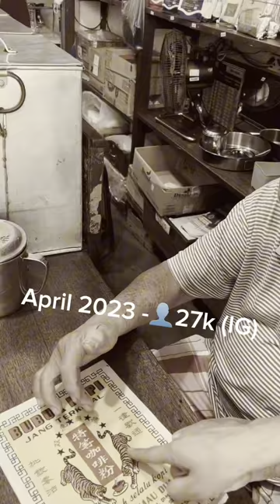April 2023 kemaren kami melihat salah satu kelemahan kami yang terbesar adalah di media sosial.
Followers yang masih kecil, dan engagements cuma sedikit. Akibatnya, budget iklan menjadi besar.

Kami membuat TARGET untuk mendapatkan followers 50k di akhir tahun 2023.

Ternyata dengan teman-teman semua, followers kami mencapai 100k pada 9 September 2023. 😱

Awi Coffee bisa kalian dapatkan di:
Online :
🛍 Shopee :

1. Kami punya banyak PENGALAMAN. AWI COFFEE adalah perusahaan roastery kopi yang sudah berdiri sejak 1945. Bisa bertahan dan berkembang lebih dari 70 tahun adalah perusahaan yang mempunyai integritas tinggi. Kami yakin akan terus tumbuh, dan bisa menjadi partner terbaik cafe anda hingga ratusan tahun ke depan.
2.Kami PENDENGAR bukan pembicara. Positioning kami bukan sebagai EXPERT tapi Customer service. Kami menciptakan produk yang mudah dijual oleh cafe di Indonesia.
3. Kami SERIUS MASALAH KUALITAS,Hal yang paling ditakutkan semua cafe adalah konsistensi dari kopi yang dipakai, bukan harga, Dengan AWI COFFEE, pemilik cafe bisa tenang dan fokus membesarkan bisnisnya.
4. Kopi kami BEBAS BATU. AMAN buat grinder anda.
5. Kami mempunyai REPUTASI yang bagus di Online Shop.
6. superior / money back guarantee
7. Sertifikat HALAL